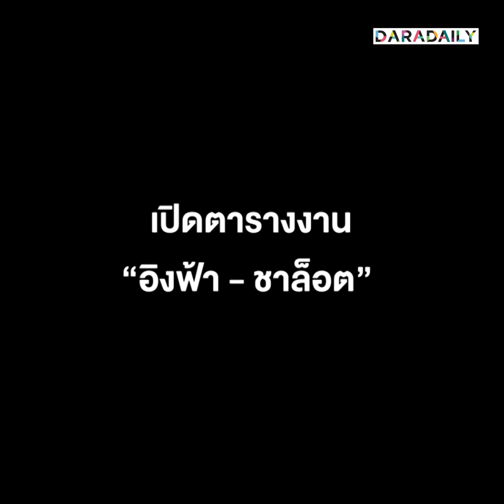จับมือกันปัง! เปิดตารางงาน “อิงฟ้า - ชาล็อต” 1 เดือนมีวันว่างแค่ 1 วัน